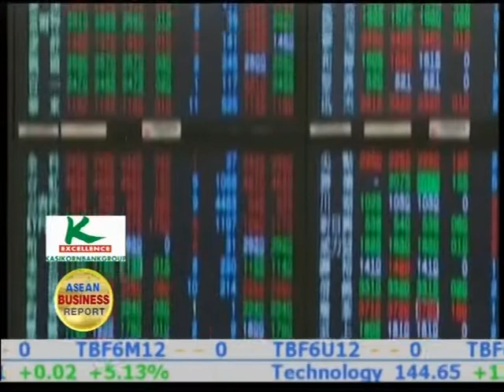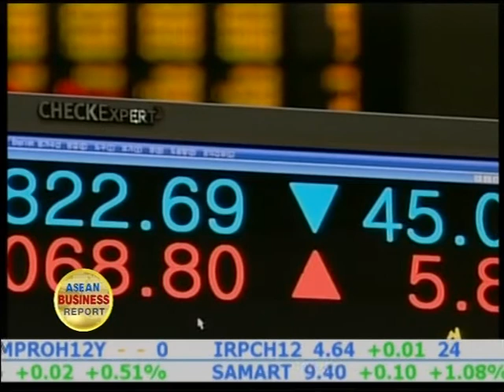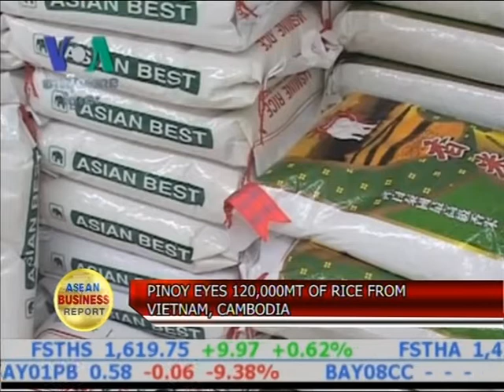Asean Business Report: 15-03-2012 part2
6. Vietnam's bonds rise on speculation yields will fall at auction
7. Consider investing in Myanmar, Malaysian companies told
8. HSBC reaffirms commitment to Brunei, Asia
9. Pinoy eyes 120,000MT of rice from Vietnam, Cambodia